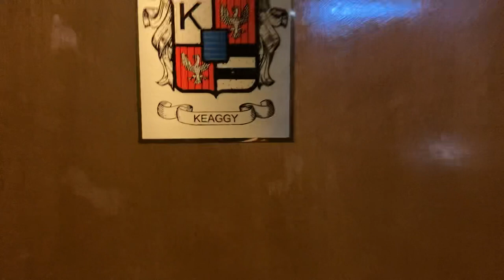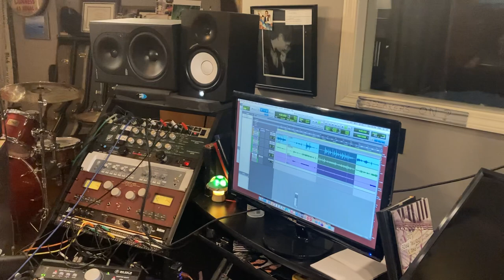A spell in the studio with Phil Keaggy!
For this episode you track me down to Phil Keaggy’s Nashville studio where we celebrate CS Lewis!
If you would like to encourage me with coffee and cake you can do so here: